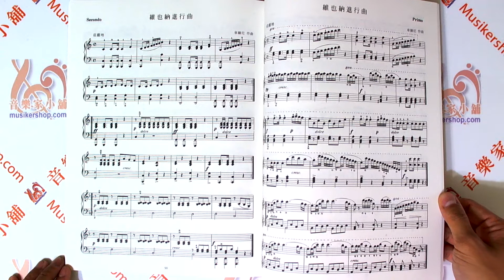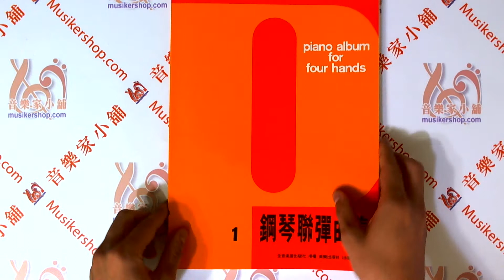鋼琴聯彈曲集1【ML-MP313】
原書名：鋼琴聯彈曲集1
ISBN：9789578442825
語言型式：繁體中文 / 五線譜
適　用：初級
外　觀：平裝 / 103頁 / 30.0 x 22.3 cm / 普通級 / 彩色印刷

【目錄】

1.櫻花－日本古謠
2.手牽手－盧梭作曲
3.跳舞－德國民謠
4.小蜜蜂－德國民謠
5.風鈴草－蘇格蘭民謠
6.倫敦鐵橋－英國民謠
7.往事難忘－愛爾蘭民謠
8.小星星－法國民謠
9.筷子舞－希爾斯特編曲
10.平安夜－葛路伯作曲
11.迪克西蘭－艾梅特作曲
12.野玫瑰－舒伯特作曲
13.夜鶯之歌－德國民謠
14.快樂的農夫－舒曼作曲
15.圓舞曲－布拉姆斯作曲
16.聖誕鈴聲－美國民謠
17.嘉禾舞曲－郭賽克作曲
18.我是音樂家－德國民謠
19.多瑙河之漣－伊瓦諾維契作曲
20.雙頭鷹進行曲－華格納作曲
21.埃科賽斯舞曲－貝多芬作曲
22.夢中佳人－佛斯特作曲
23.Ｇ調小步舞曲－貝多芬作曲
24.土耳其進行曲－貝多芬作曲
25.維也納進行曲－車爾尼作曲
26.獵人的合唱－韋伯作曲
27.四首蘭特勒舞曲－舒伯特作曲